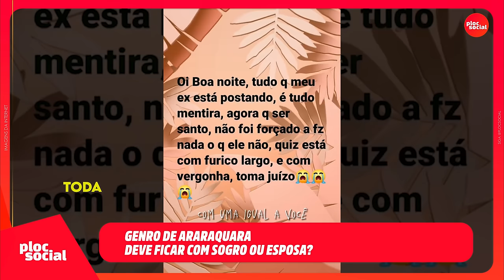GENRO DE ARARAQUARA • Esposa posta vídeos do relacionamento do seu pai, o sogro com seu marido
GENRO DE ARARAQUARA • Esposa  posta vídeos do relacionamento do seu pai, o sogro, com do seu marido e mesmo assim quer ele de volta e acabar em reviravolta.